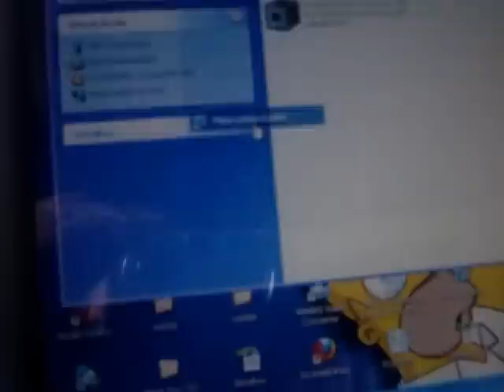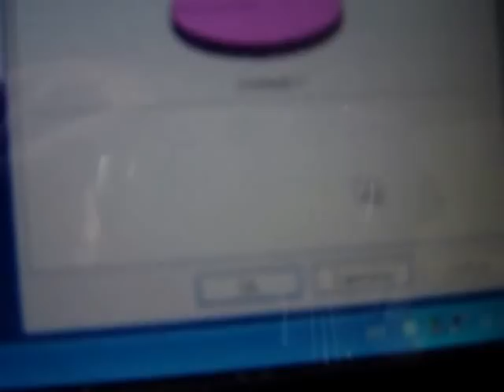Pen Drive Lego Star Wars Darth Vader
Demonstração do pen drive Lego Darth vader ,consulte-nos sobre outros modelos.